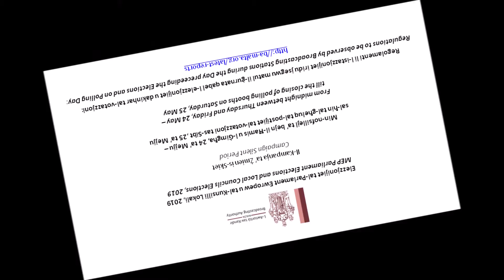2019 MEP Parliament & Local Councils Elections, 2019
Campaign Silent Period